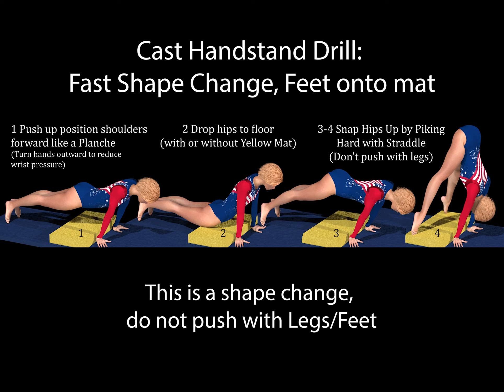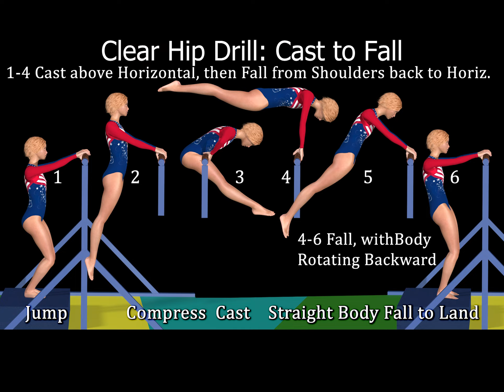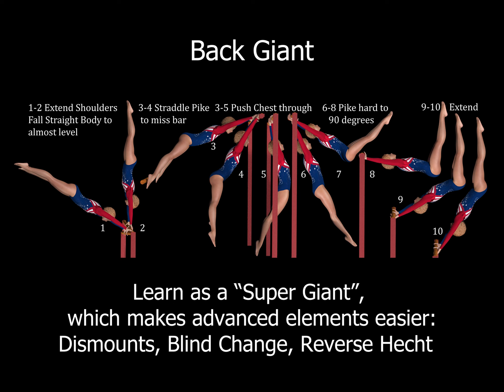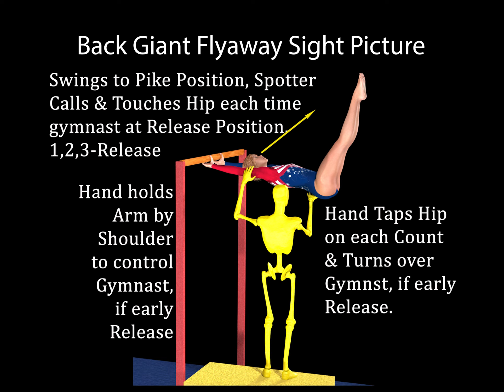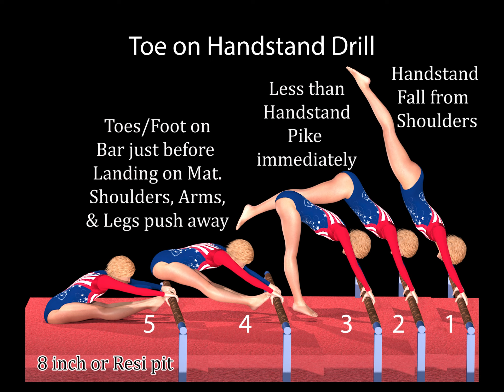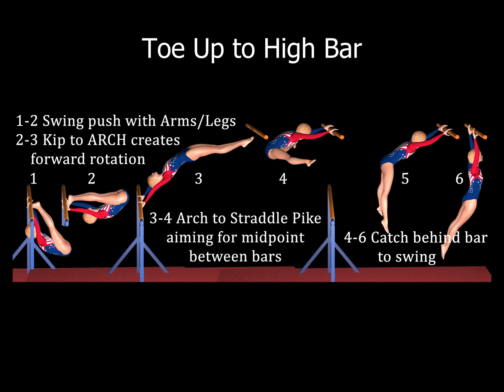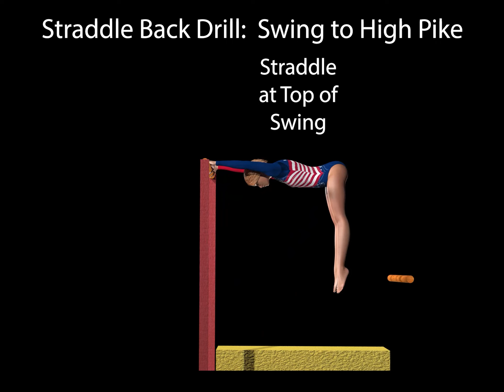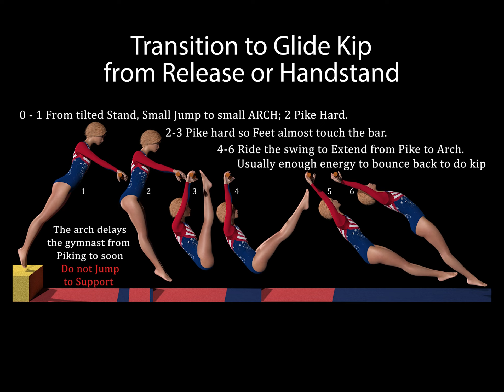05 Uneven Bars w Music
From the "Gymnastics Training Guide, Section E. UBARS"

The GTG is a pdf document that includes step by step instructions with graphics, and hyperlinked videos to teach gymnastics.  (Sections listed below; Each Paragraphs is about the listed elements.

Sections:
01 "AcroA" Elements: Handstand, Kip Handstand, Neck & Head Spring, Cartwheel, Roundoff, and Backward Tumbling (Back Handspring, Standing Back, Gainer, Twisting) (5 min 41 sec)

02 "AcroB" Elements: Front Tumbling (Front Handspring, Front Handspring Front Salto, Punch Front {Under Arm Tech.}, Hurdle, Front Salto Twisting)

03 "Beam and Landing Specific" (Not ready yet)

04 "Dance" Elements: Full (1/1) Turn, Horizontal Leg Turn (1/1), Jump (1/1) Full, Multiple Jumps, Straddle Full Jump, Split Full Jump, Fouette Hop to Split Leap, Switch Leap, Switch Half & Full, Tour Jete, Tour Jete Half

06 "Conditioning & Flexibility" (Not ready yet)

All Text, Graphics, & Animations in the videos are the property of William Ritter.  You may freely use the videos for instruction of coaches and gymnasts as well as marketing your gymnastics club.  You may not sell the videos etc., to another party.